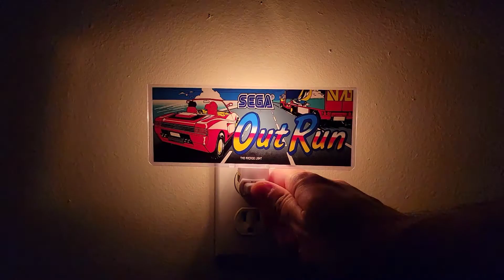Up Close of The Arcade Light OUTRUN Arcade Marquee Night Light Awesome Gift from The Bestie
Like what you see?  Here's the link: